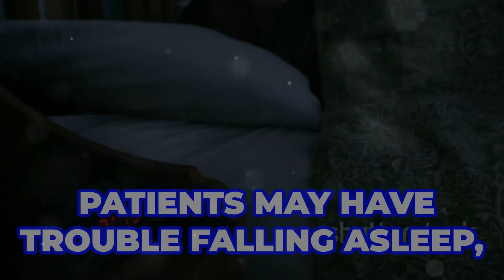Sleep Wake Disorders